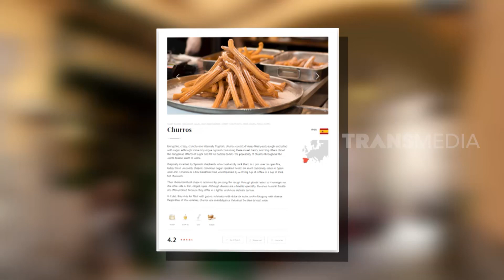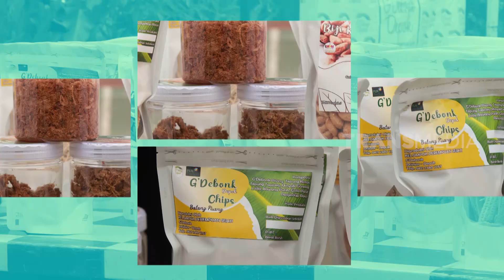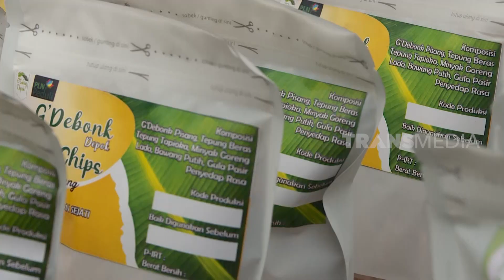Camilan Unik Dari Gedebog Pisang | Hikmah (09/07/23)